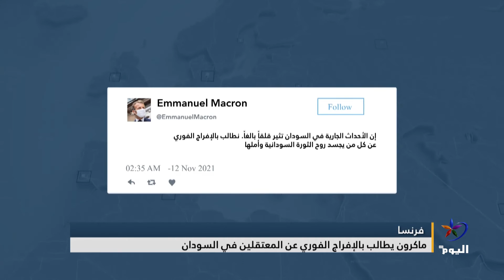حزب المؤتمر السوداني يعتبر أي حكومة صادرة عن قادة الجيش غير شرعية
ـــــــــــــــــــــــــــــــــــــــــــــــــــــــــــــــــــــــــــــــــــــــــــــــــــــــــــــــــــــــــــــــــــــــــــــــــــــــــــــــــــــــــــــ
للمزيد من المواضيع يرجى زيارة منصات التواصل الاجتماعي لقناة اليوم:

تابعوا قناة اليوم على التردد:
 12687_27500 (H) _NILESAT